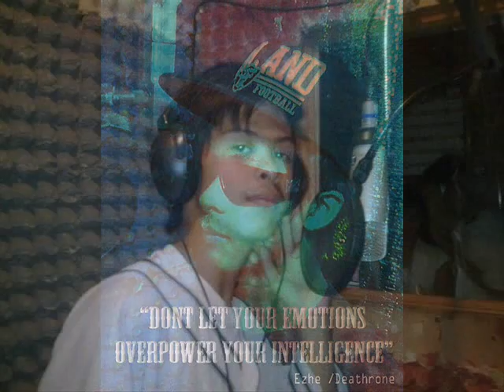SANAY PAYAGAN DeeCee,Don Bayulente FT EzhE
DEATHRONE RECORDS
PRESENT'S